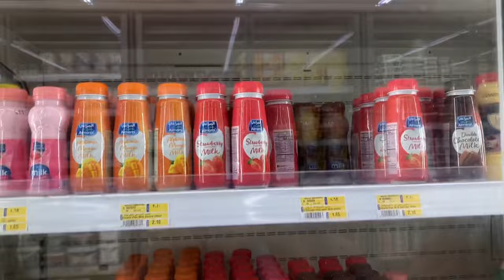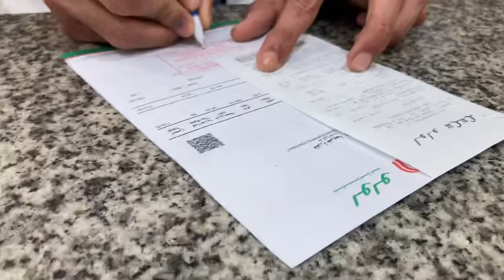Wedding Surprise|Plan a Surprise for my Husband|Surprise Gift|Wedding Anniversary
Hello everyone welcome to our new video.today is Our fourth wedding anniversary. So I planned to buy surprise gift for my husband. Let’s see what i can buy for him than. I have to wrap the gift n need to hide from him as well. So let’s do it guys n I hope you guys will enjoy our vlog.